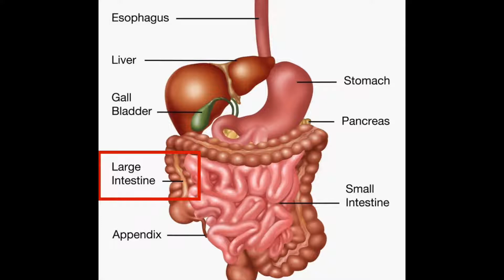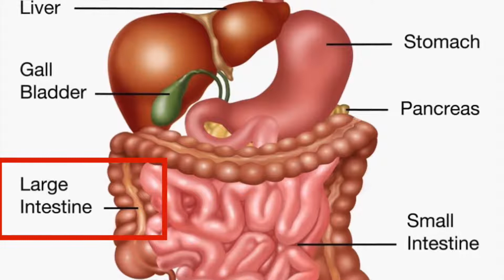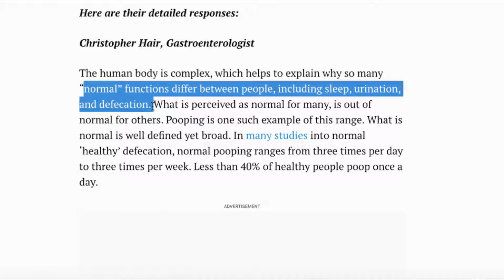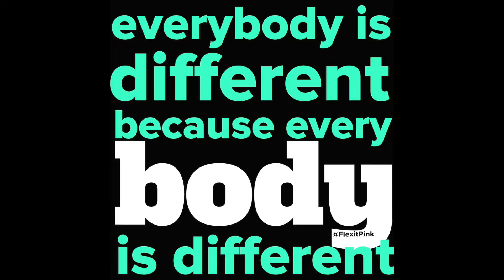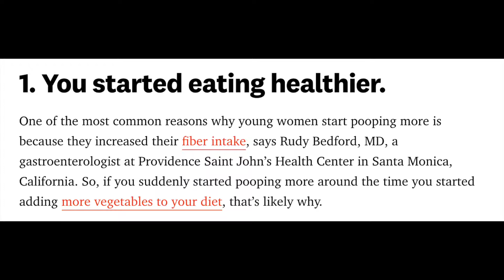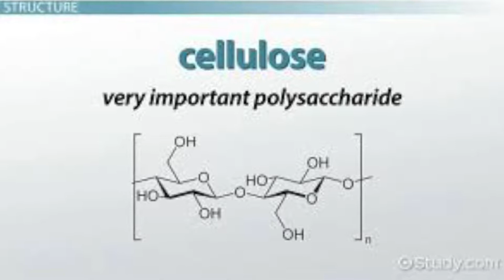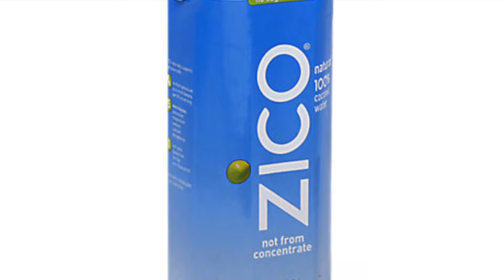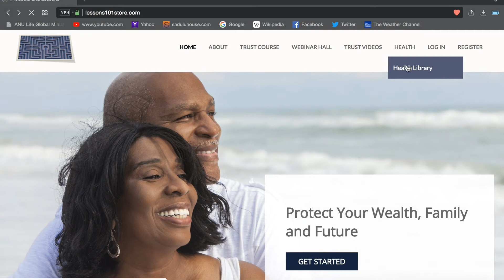The Detox Detangle